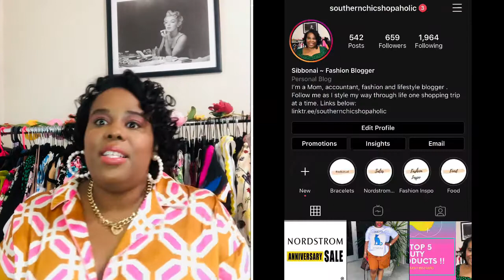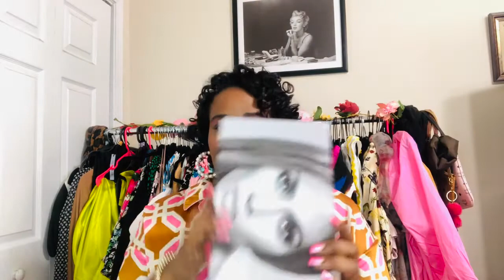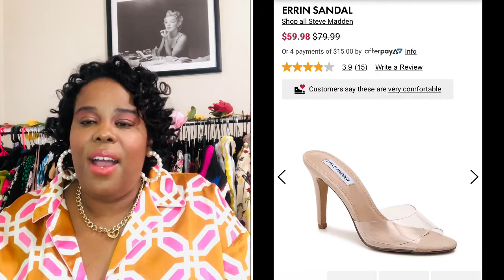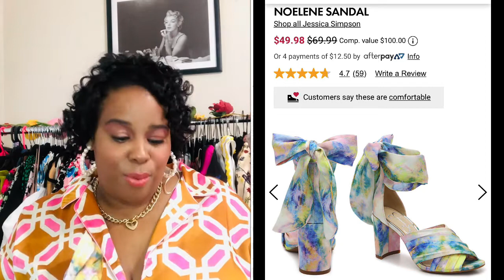Collective Haul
I have a few items that I received this week that I’m excited about. All the products are linked in my LIKEtoKNOW.it.